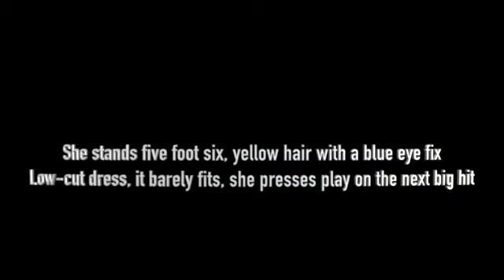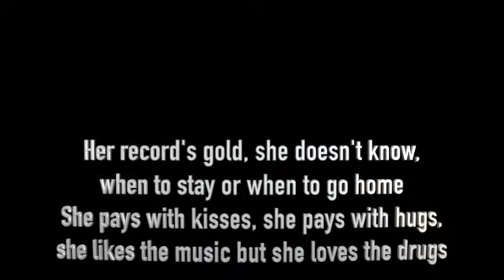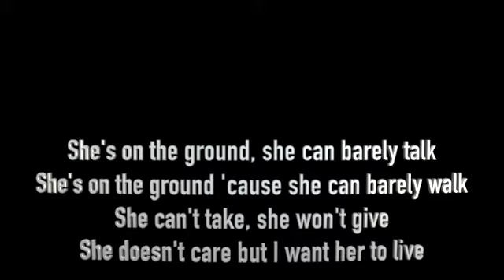Blu in LA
Blu in LA, chords & lyrics